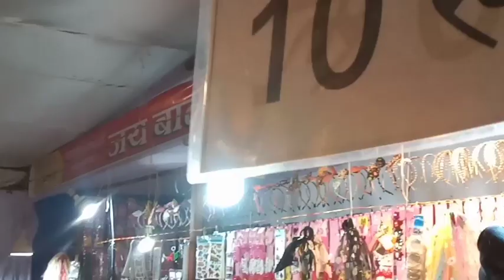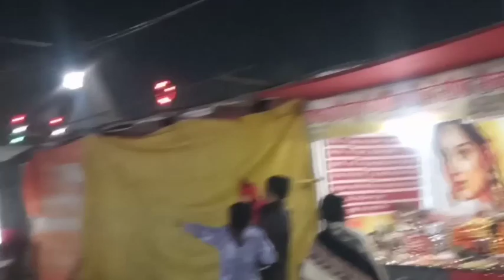Jhansi Mahotsav 2022-23 झांसी महोत्सव 2022-23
Jhansi Mahotsav 2022-23